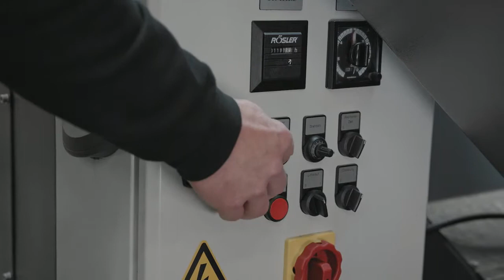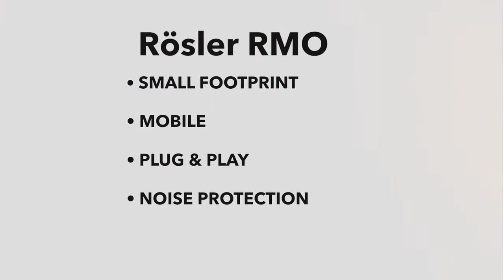Rösler UK Tub Vibrator RMO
This machine will be working on our stand C245 at Southern Manufacturing 2019.

A Plug & Play, Finishing Machine on Wheels for Portability!

To be seen for the first time at Southern Manufacturing 2019, the Rösler “plug and play” RMO trough machine is a compact, mobile and versatile solution for finishing both plastic and metal parts including AM/3D Printed.